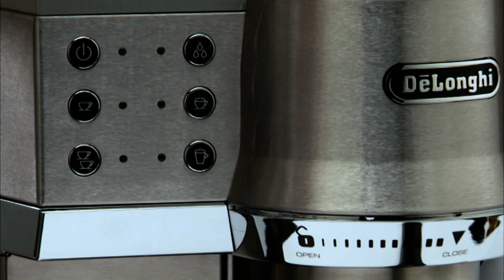How to Change Settings of Your De'Longhi EC 860 Coffee Machine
Find out how to access and navigate the menu settings of your De'Longhi EC 860 pump  coffee machine. For more videos in this series see below: